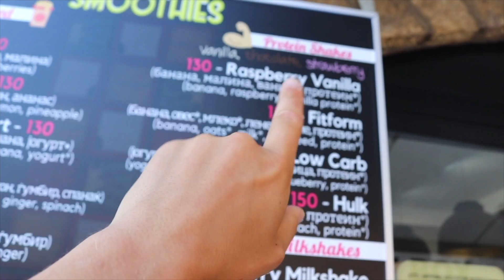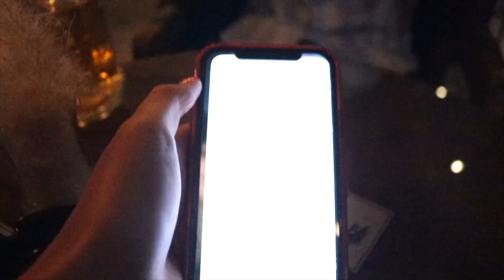OHRID, MACEDONIA is INSANE! Sunset Cruising on Europe's Most BEAUTIFUL Lake!